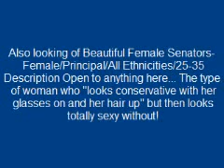Casting calls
Nashville Casting, Submit ASAP Submission Due By Date 04/27/2015
Audition Dates 04/29/2015
Shoot Dates 05/07/2015 Shoot Location Nashville Area
Project Name: A Thousand Horses - "(This Ain't No) Drunk Dial"
Project Type: Music Video
Project Union status: SAG-AFTRA
Senators- Male / Principal / Caucasian / 30 - 65 Description Stuffy, uptight guys who get easily agitated! Your typical Senator kind of guy. Conservative Wardrobe Business attire. Stuffy and uptight looking..Conservative
Beautiful Female Senators - Female / Principal / All Ethnicities / 25 - 35 Description Open to anything here...They type of woman who 'looks conservative with her glasses on and hair up' but then looks totally sexy without! You know the type! Conservative Vixen. Wardrobe Dress conservative with hair up and glasses( If you have them). Be ready to let the hair down, toss the glasses and give us vixen!